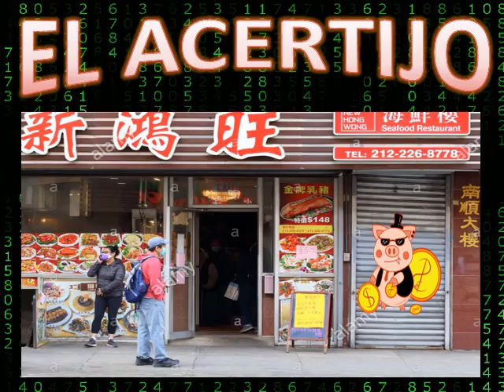DATOS ANIMALITOS LOTTO ACTIVO, RULETON, LOTO AVILA Y GRANJITA KJ 06 02 2021